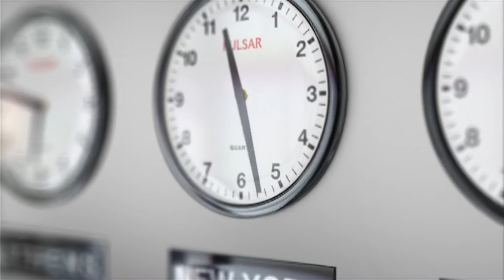Explainer Corporate Music No Copyright | Background Music For Tutorials No Copyright #7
✅ About using the music:

- You can NOT Claim & sell the music anywhere.

FAQ:
►Where can i use this music ?
-   For Commercial Purpose on youtube only.

►What if i have to use it outside of youtube ?
-   You have to take permission from the artist